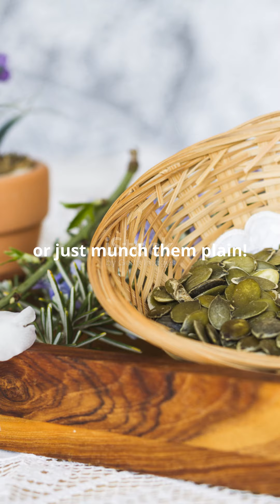"TOP 10 Reasons to Eat Pumpkin Seeds EVERY DAY"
Unlock the secrets of pumpkin seeds and find out why you should add them to your daily diet! 🌿✨

🧠 Boosts Braithe POWERn Health
❤️ Supports Heart Health
🛌 Enhances Sleep Quality
💪 Strengthens Immune System
⚡ Provides Energy
🔄 Aids in Digestion
💇‍♀️ Promotes Healthy Hair
💪 Supports Muscle Function
🦴 Strengthens Bones
😊 Elevates Mood

Watch now and transform your health with these tiny powerhouses!